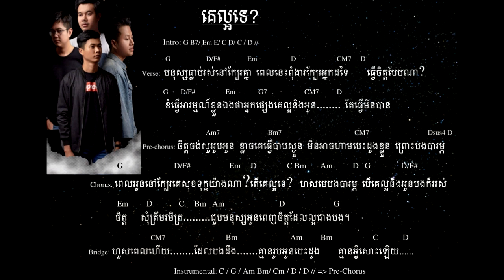September's End - គេល្អទេ? Ke Laor Te Official audio lyrics and chords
សម្រាប់បងប្អូនដែលស្រលាញ់ចូលចិត្តការ Cover របស់់ខ្ញុំហើយចង់ធ្វើការឧបត្ថម្ភដើម្បីជាការលើកទឹកចិត្ត បងប្អូនអាចធ្វើការឧបត្ថម្ភតាមលេខគណនេយ្យខាងលើ។ ការឧបត្ថម្ភរបស់អ្នក ទាំងអស់គ្នាគឺជាកម្លាំងចិត្ត និងជាការគាំទ្រ យ៉ាងធំសម្រាប់ខ្ញុំបាទក្នុងការផលិតវីដេអូបន្តទៀត.
សូមអរគុណ!

អរគុណដែលតែងតែគាំទ្រពួកយើងកន្លងមក។
សង្ឃឹមថាអ្នកទាំងអស់គ្នានឹងចូលចិត្តបទមួយនេះ។​

សមាជិកក្រុម
KDo (Guitarist and Vocalist)
Noch (Drummers)
Toy (Bassist, Pianist)
Gii (Pianist, Violinist)

Credit:
- Recording Label: 12miles Audio
- Producer: Chea Daniel
- Mixing Engineer: A Song Ha, Jerry Rithya, Chea Daniel
- Photo by Korko Studio